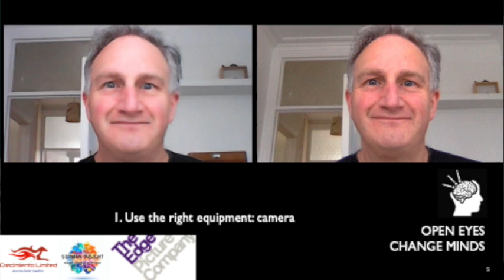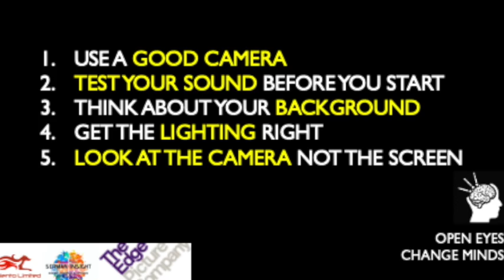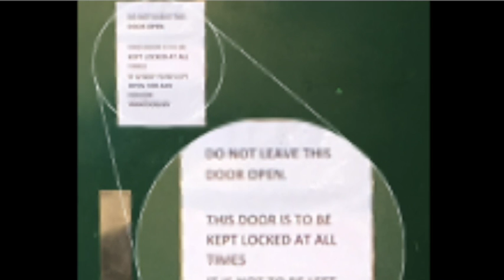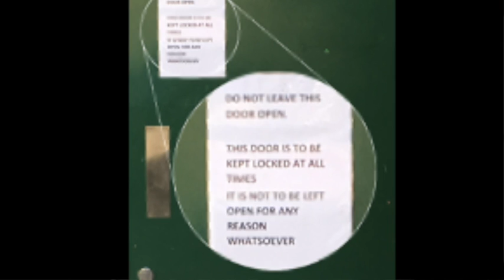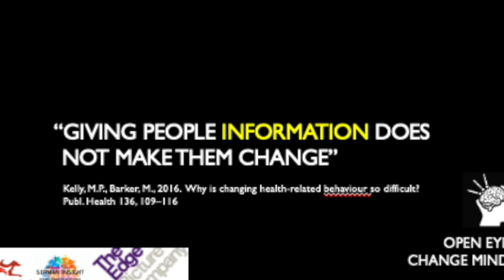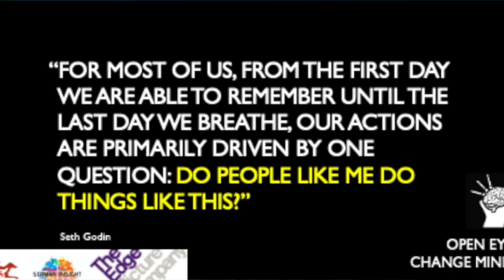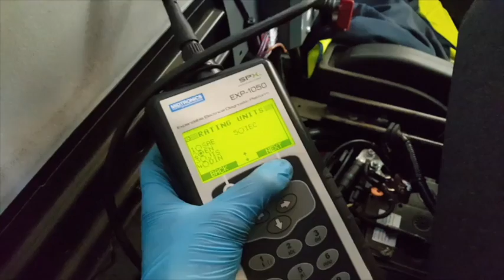Leading Remote Meetings & Video Conferences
This video is about Leading Remote Meetings - packed with practical advice and tips for making your meetings more effective, Martin Ross of the Edge Picture Company guides leaders to making successful video conferences.